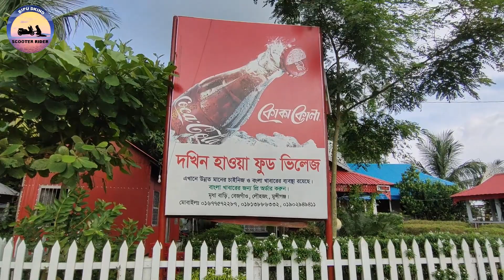মুন্সীগঞ্জ ঘুরে দেখা (পর্ব - ৩) | Visiting Munshiganj (Part - 3) | XL100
আগের দুটো পর্বে মুন্সীগঞ্জের বেশ কিছু জায়গা ঘুরে দেখিয়েছি, এবার এর পর্বে দেখাচ্ছি একদম ভিন্ন রকম একটি বাড়ি। বাড়িটার নাম 'মৃধা বাড়ি'। এত সুন্দর বাড়ি  আমি এর আগে কখনো দেখিনি। বাড়ির চারিদিকের পরিবেশের  কথা  বলতে গেলে অনেক কথা লিখতে হবে। আমি চেষ্টা করেছি বাড়িটা ঘুরে দেখানোর। নদীর ঠিক পাশেই এতো সুন্দর বাড়ি আর নদীর বাতাস অনেক ভালো লাগছিলো।

In the previous two episodes I have visited several places in Munshiganj, this time I am showing a completely different house. The name of the house is 'Mridha Bari'. I have never seen such a beautiful house before. If we talk about the environment around the house, we have to write a lot. I tried to show the house around. Such a beautiful house right next to the river and the river breeze was very nice.

Audio Source: Youtube Library